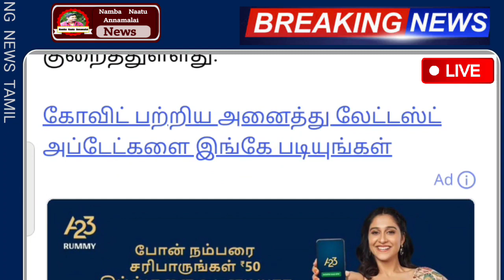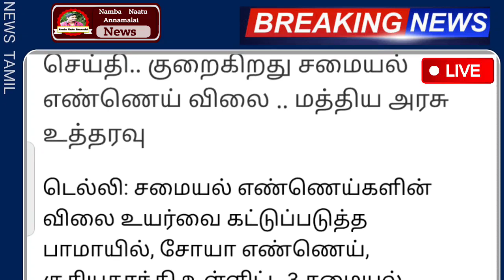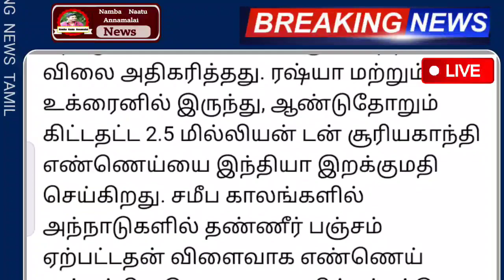மகிழ்ச்சி செய்தி பெண்கள் எதிர்பாத்த சூப்பர் அறிவிப்பு இனி கொண்டாட்டம் தான் | Tamilnadu news | 2021